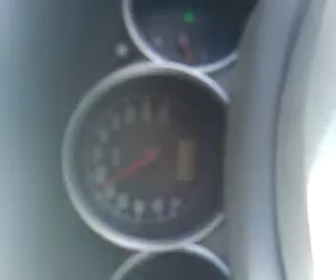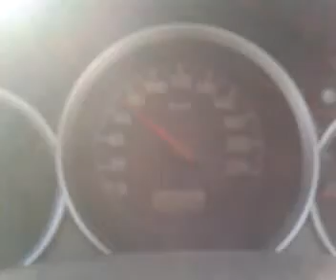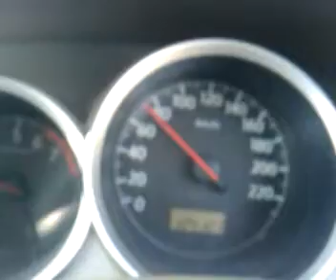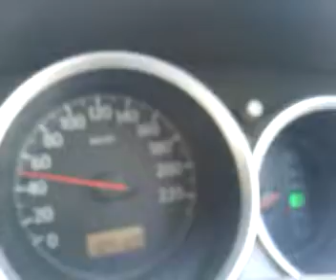azal - ghannan ghannan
ghannan ghannan